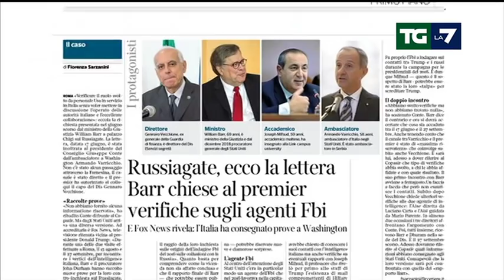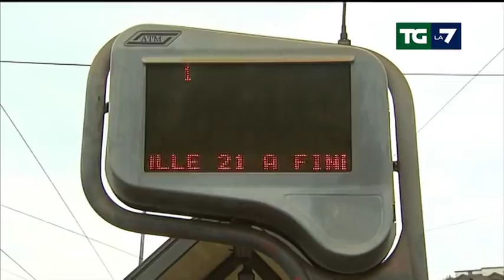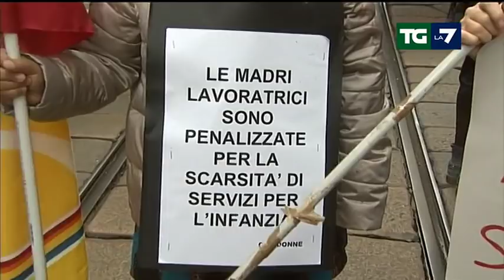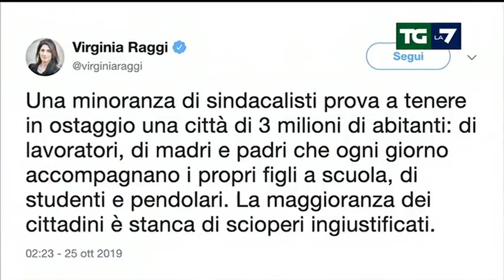Edizione delle ore 20.00 del 25/10/2019